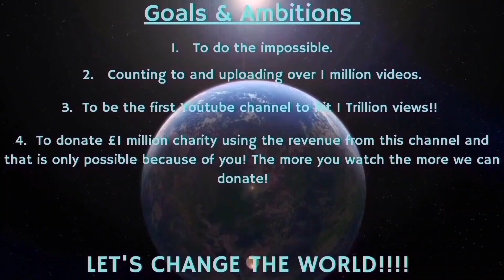Counting to ONE MILLION!!, This is Number 87,574